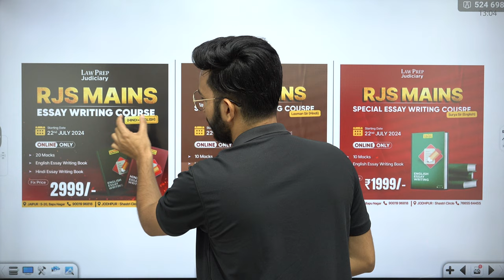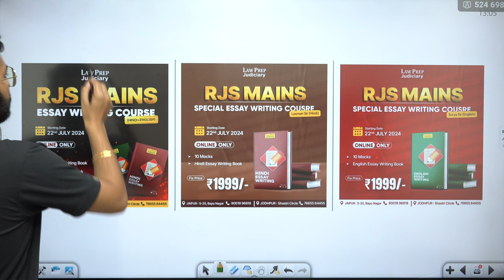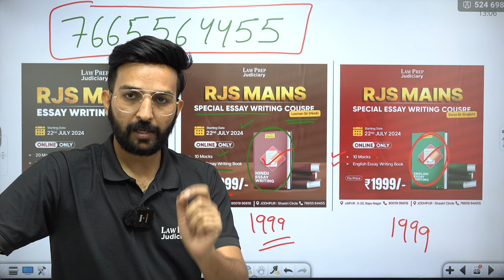RJS Mains 2024: Essay writing course | essay writing books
Are you preparing for the RJS Mains 2024 and looking to improve your essay writing skills? This video is just for you! We cover everything about our essay writing course and the best books to help you excel in the essay section of the exam.

In this video, we discuss the features of our comprehensive essay writing course designed specifically for RJS Mains 2024. Learn about the course structure, expert guidance, and practice exercises that will enhance your writing skills and boost your confidence.

We also review the top books recommended for essay writing. Discover which books provide the best techniques, tips, and examples to help you write effective essays.

4 RJS Mains 2024 Unlocked: Your Key to Success:
6 Special Essay Writing Course By Surya Sir (English)
7 Special Essay Writing Course By Laxman Sir (Hindi)
8 RJS Mains Test Series with Evaluation (both Hindi & English)
9 RJS Mains Subject Wise test series without evaluation